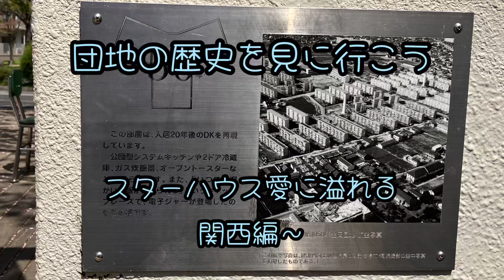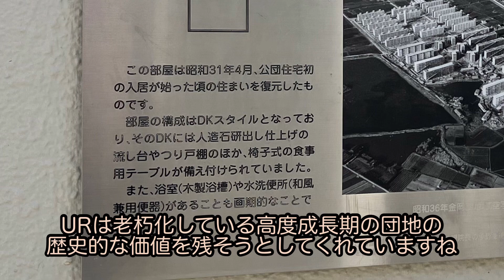【スターハウスメモリアル】団地の歴史を見に行こう【関西編】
大阪府堺市にほのぼのとした団地の歴史を辿れる施設があります。
今やオシャレなURマンションの前身は住宅公団の一号団地（1956年竣工）でした。
跡地にはスターハウスへの愛情が溢れています。

別の堺市内の公営団地のリンク貼ります。
近所ですが、雰囲気が違いますね